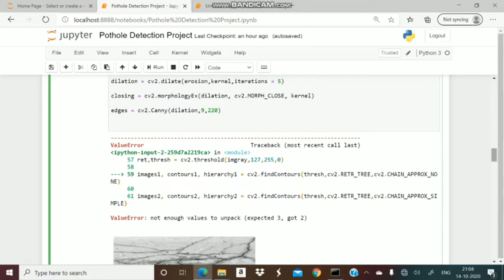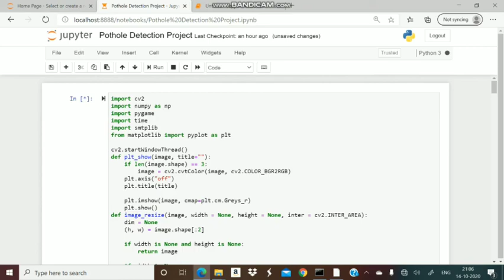ValueError: not enough values to unpack (expected 3, got 2)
I will try to make project on that topics.

Thanks...